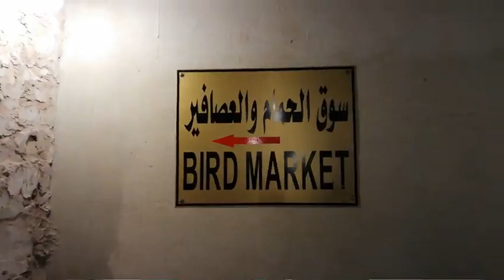Qatar art gallery and pet market doha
Qatar art gallery and pet market doha in qatar souq.